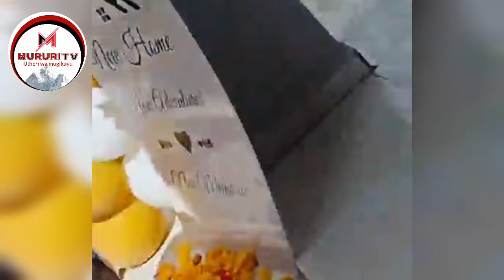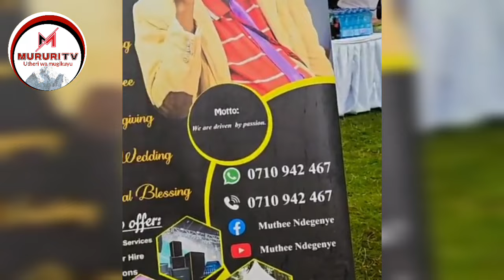REV BEN KWARIA CIA MBARA NA MATHINA MA KIHIKO..